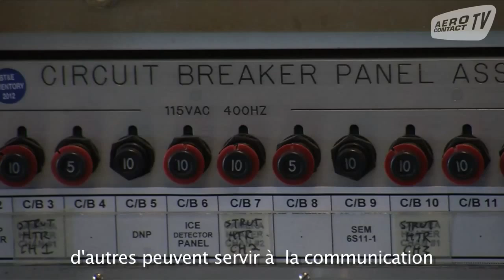Essais en vol : technique et spécificité des équipements embarqués (4/4)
Aerocontact TV clôt sa série de quatre épisodes sur le thème des "essais en vol" par un reportage au coeur de la technique et de la spécificité des équipements embarqués lors des tests.

Pour répondre à nos questions, Jason Fox et Spencer Delanda, deux acteurs phares dans la réalisation des essais chez Boeing se sont donnés le micro pour une visite guidée détaillée.